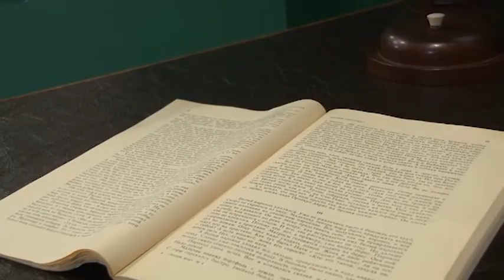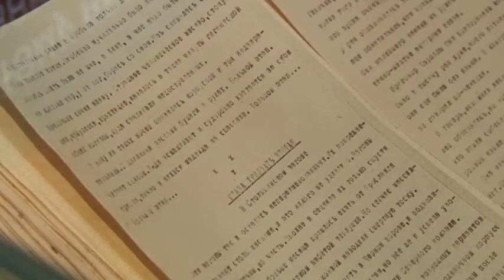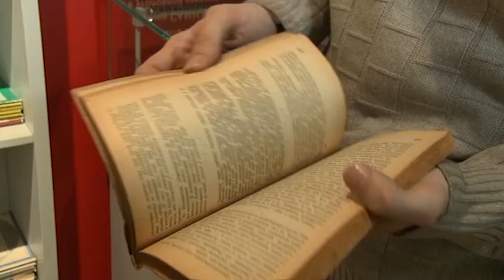Городские встречи 30.10.2020 Кирилл Тимченко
Заведующий отделом Рязанского Кремля музейный центр им. А. И. Солженицына